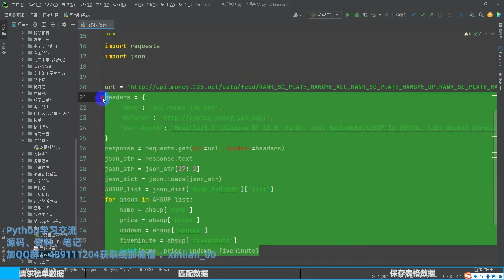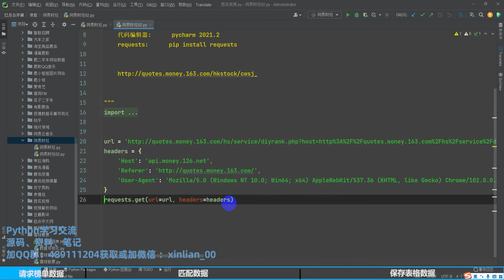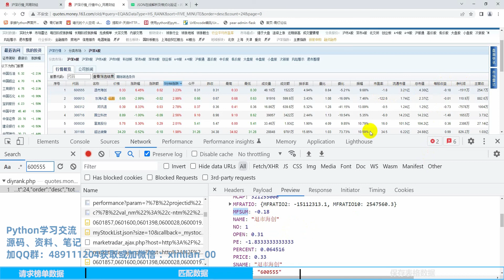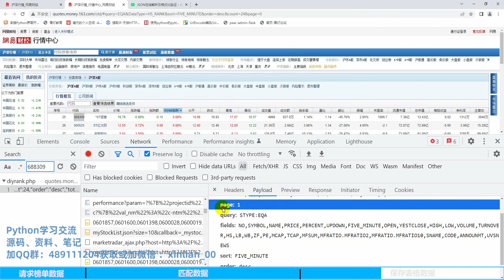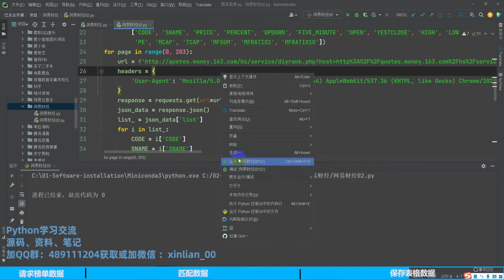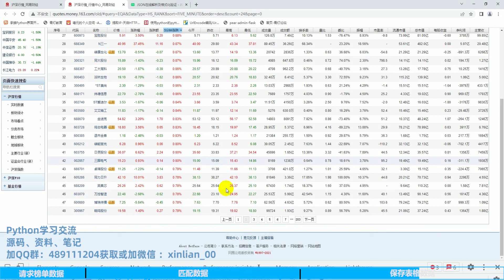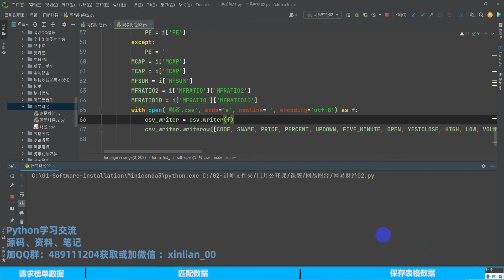用Python采集财经网站，看一下最近行情怎么样，保存成表格数据（二）